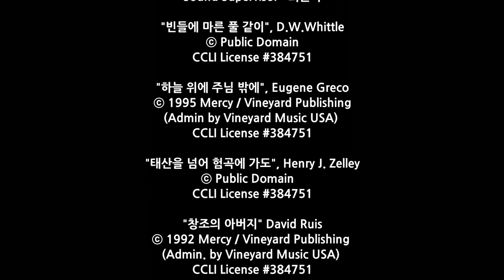예수마을교회 20170604 주일예배찬양 힐링 보이스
2017/06/04 주일예배 찬양

힐링보이스 (Healing Voice)

Leader : 최광철
Vocal : 고형호, 심윤영, 오주심, 이명권
Choir : 할렐루야 성가대
Drum : 최진호
Bass : 안예진
A.Guitar :
E.Guitar : 양소리
Keyboard : 황순규, 임지수
Sound Supervisor : 최윤탁

"빈들에 마른 풀 같이", D.W.Whittle
ⓒ Public Domain

"하늘 위에 주님 밖에", Eugene Greco
ⓒ 1995 Mercy / Vineyard Publishing
(Admin by Vineyard Music USA)

"태산을 넘어 험곡에 가도", Henry J. Zelley
ⓒ Public Domain

"창조의 아버지" David Ruis
ⓒ 1992 Mercy / Vineyard Publishing